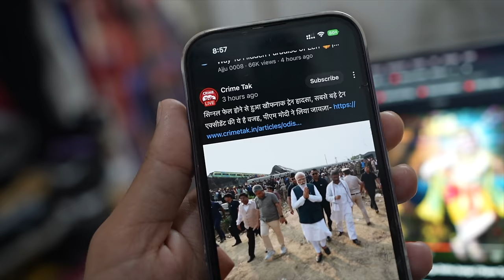New Watch For Kunali 😍 Ye kya kar diya? 😅